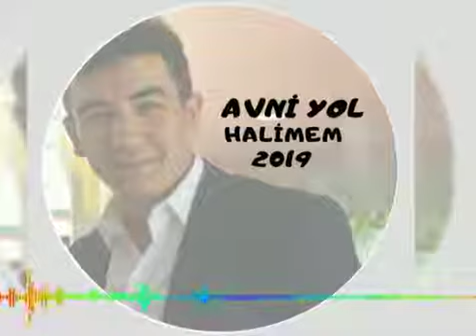AVNİ YOL - HALİMEM NEDİR ÇEKTİĞİN